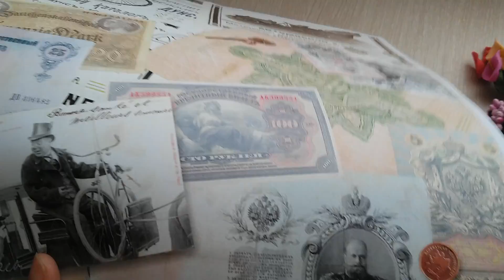Покупки в домовенке